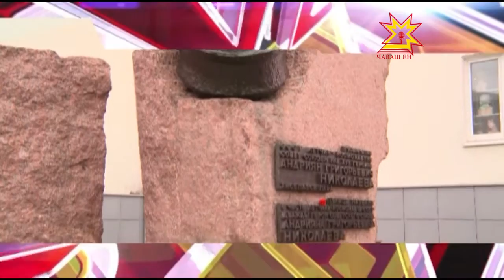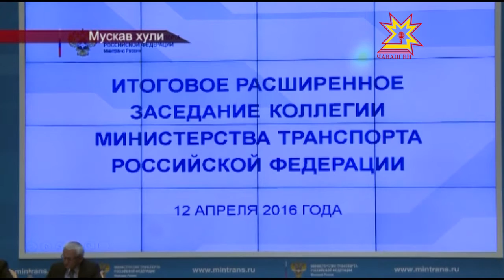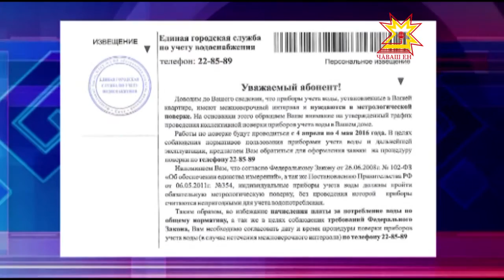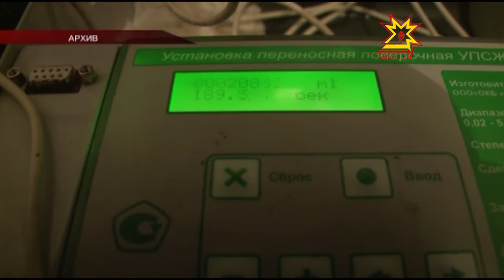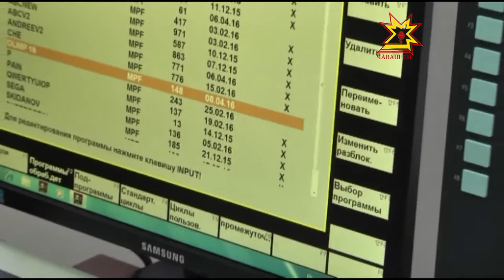Республика 12 04 2016 на чувашском языке Вечерний выпуск